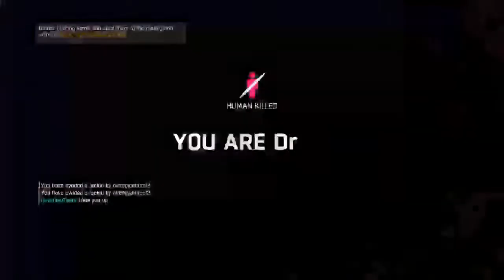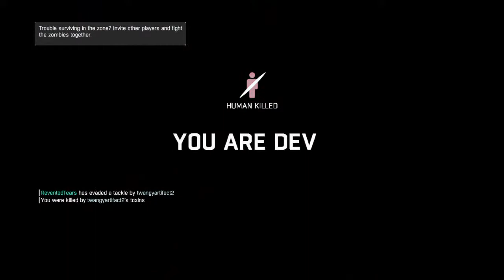Dying Light PvP